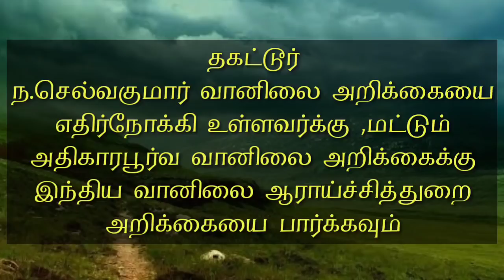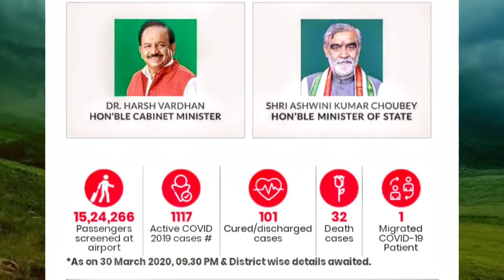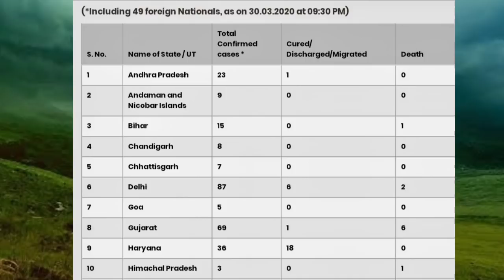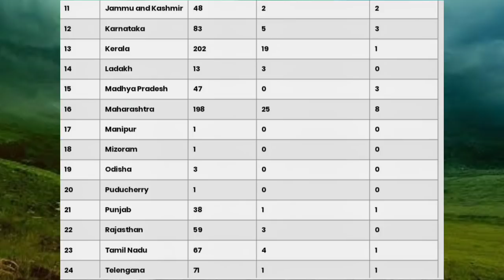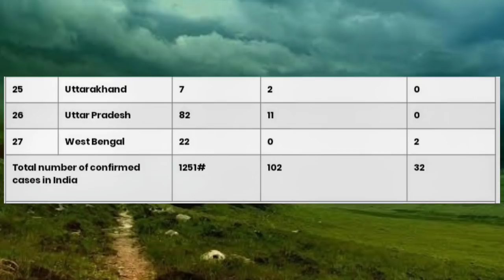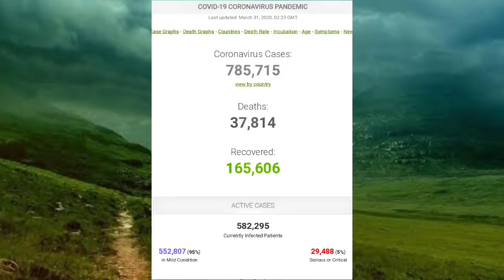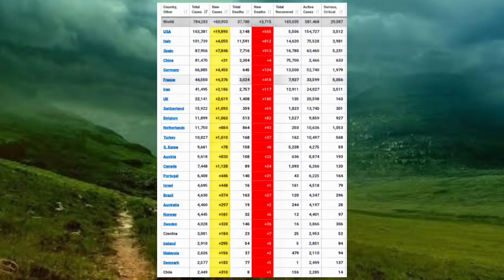தகட்டூர் ந.செல்வகுமாரின் 31.3.2020 5AM கொரொனா அறிக்கை, அச்சம் தவிர்ப்போம்! எச்சரிக்கையுடன் ஆரோக்கி